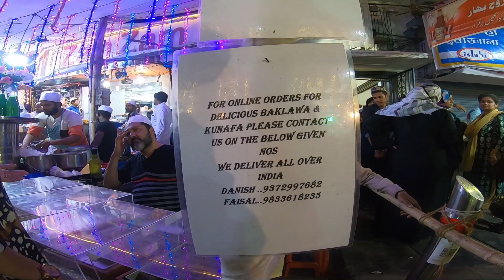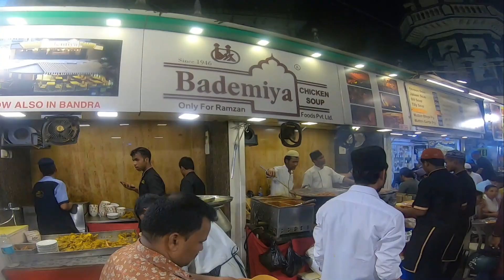Mohammed Ali Road | Ramzan Street Food | Mumbai | Baklava | Gurda Fry | Malpua | Overcrowded street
Here we go again to the epicenter of Ramzan Street Food. In  this video we covered foods which me missed during our  first visit. Do watch the entire video.